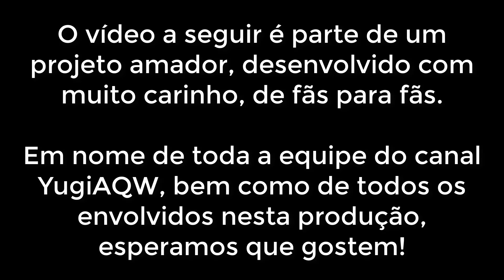Adventure Quest Worlds DUBLADO: Episódio 1 - Prólogo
Está é uma produção amadora feita de Fãs para Fãs, sem intuito algum de provocar, manchar ou abalar a reputação da empresa. Como criador de conteúdo venho aqui justamente trazer isso: Conteúdo de qualidade. Espero que tenham gostado.